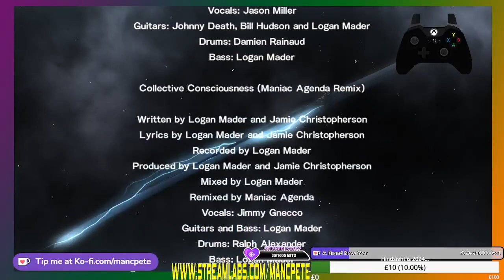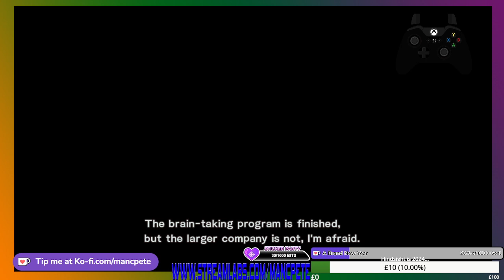MANCPETE PLAYS: METAL GEAR RISING - REVENGANCE: R-07 - Assassination Attempt (Pt 2)[TWITCH REUPLOAD]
Slicing my way through this fun oddity of a Metal Gear game...

I'm rubbish at it by the way, don't judge...